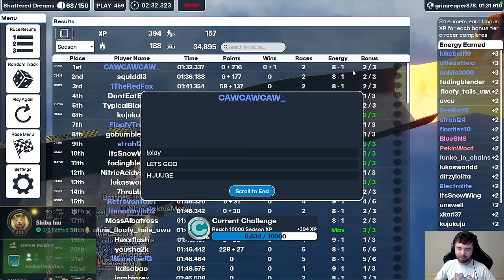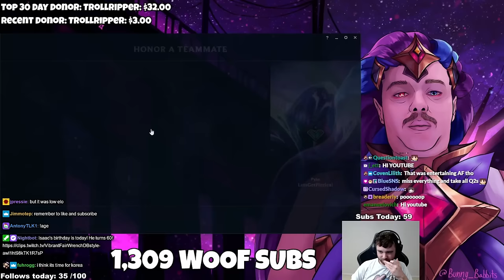22 Kills Lee Sin Mid after saying "I'm going to embarrass myself"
Famed Monk "Pekin of Kicks" broke the world record yesterday for "Most kicks to coconuts which send the coconut flying towards an opponent" yesterday. As everyone knows, this world record is extremely common and highly fought over and by no means only has Pekin doing it himself. After achieving such a feat he even gave a celebratory speech about what he did to achieve his goal.
"I kick the coconut".